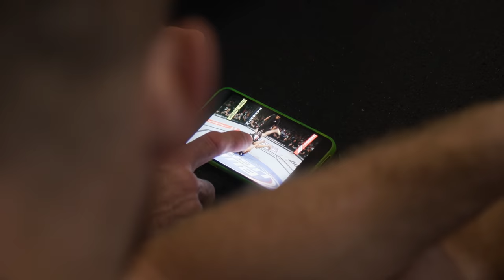Jan Błachowicz - Road to UFC 267 VBLOG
W trzecim odcinku Drogi do UFC 267 pokażę Wam moje treningi z legendarnym Braulio Estimą, który odwiedził Warszawę jakiś czas temu i miałem okazję dowiedzieć się od niego sporo rzeczy, które mogą przydać się 30 października w starciu z Gloverem Teixeirą.